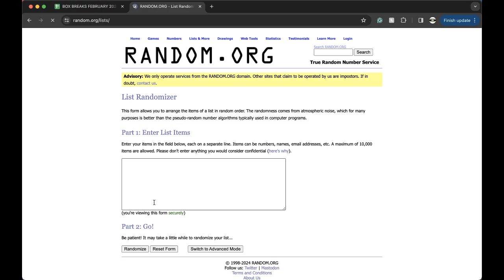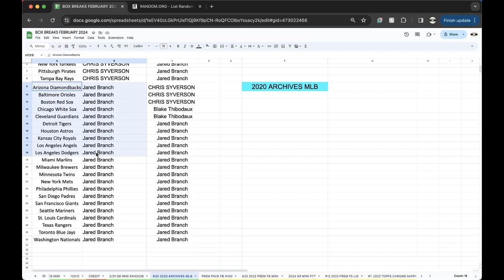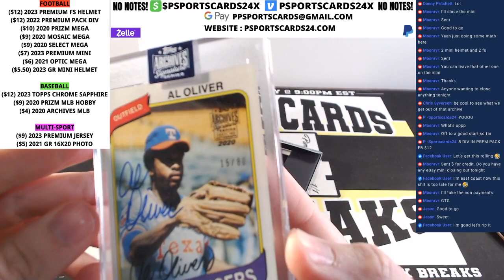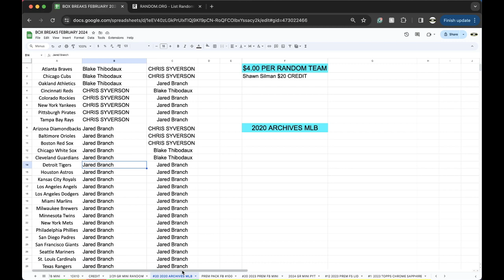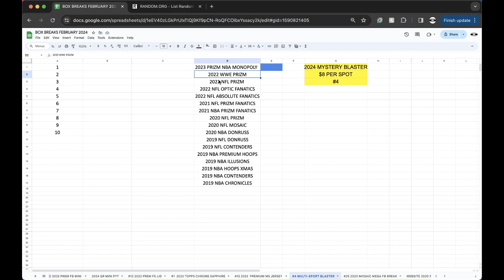BREAK #20 | 2020 TOPPS ARCHIVE MLB BASEBALL LIVE BOX BREAK